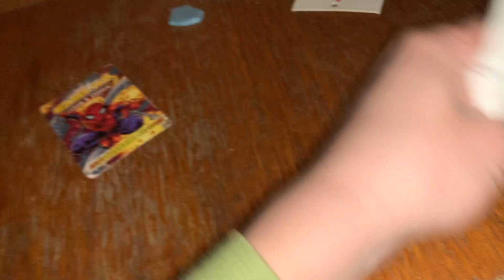ASMR 99.9% of You Will Sleep